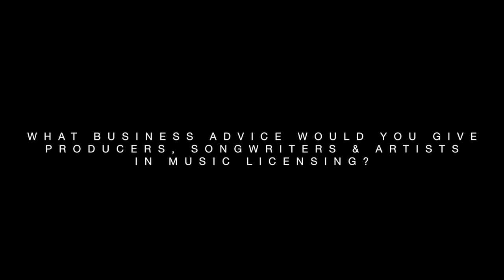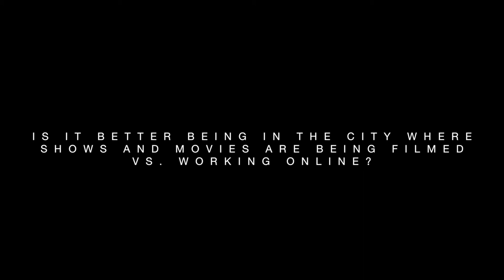Inside The Loop: Music Supervisor Robert Chandler on Music Licensing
Get your FREE Quick Start Music Licensing List to start pitching your music for TV, Film and other media!

Music supervisor Robert Chandler of Epic Music Supervision sharing his insight on music licensing and how to increase the chances of your music getting placed in TV/film.